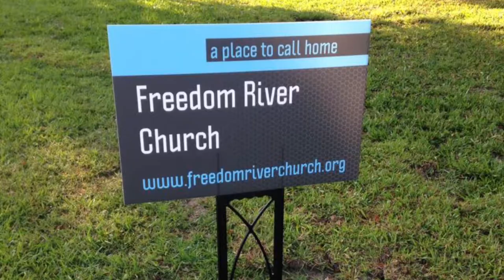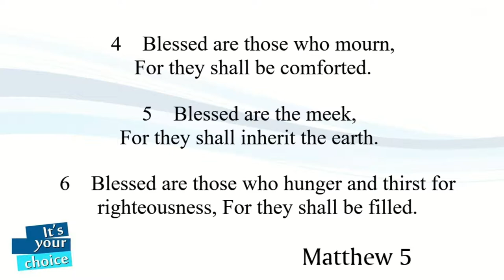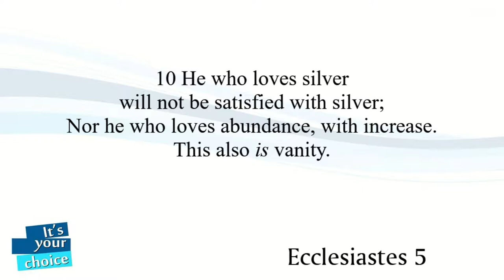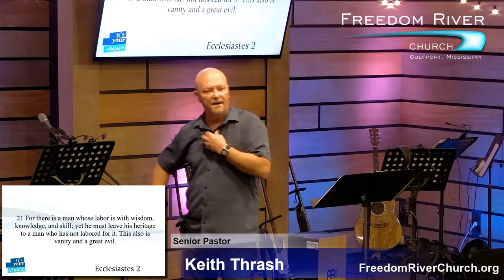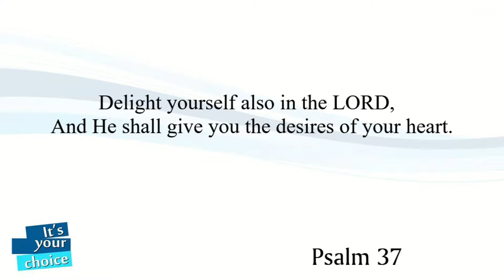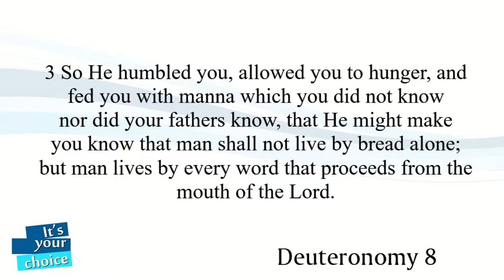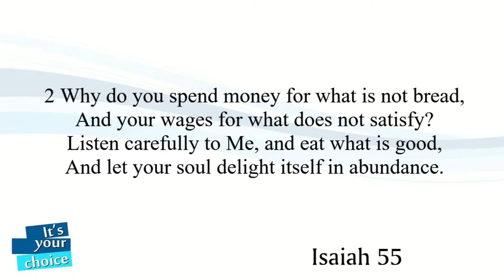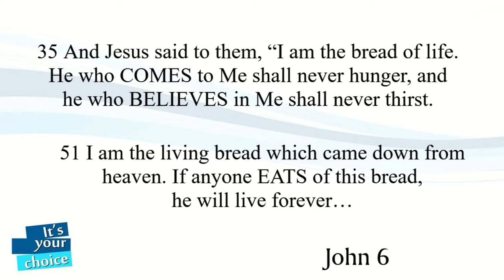Freedom River Church Sunday Message 10/20/19